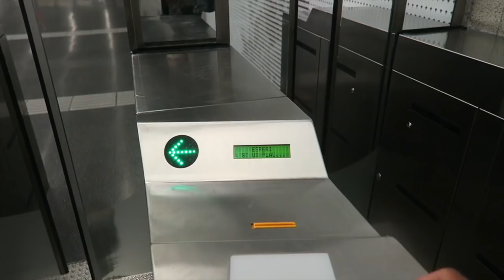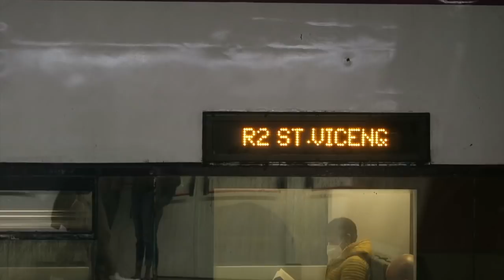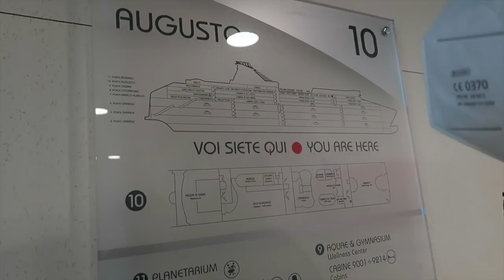Wir besuchen Barcelona und Tarragona & let´s start VANLIFE Sardegna // VANBERLOS Vlog #28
Unser letzte Woche in Spanien enden wir mit den zwei schönen Städten Tarragona und Barcelona und schönen Schlafplätzen direkt am Meer.
Jetzt freuen wir uns auf ein neues Land. Es ging für uns mit der Fähre von Barcelona nach Sardinien. Ciao Italien.
Vanlife Sardinien gefällt uns schon richtig gut und wir wurden direkt mit großen Wellen empfangen. Wir sind sehr gespannt was uns die Insel so alles noch zu bieten hat und genießen diese Ruhe nach einem wuseligen Barcelona total.

Unsere Surf Ausrüstung:

➤ Windsurf:
Board: Severne 2021 Pyro 83 Liter
Segel: Severne 2021 Blade 4,0 & Severne 2021 S-1 4,6
Mast: Severne Blueline 370
Gabelbaum: Severne 2021 Enigma Carbon 140-190

➤ Wingfoil:
Wing: 4m Airrush V2